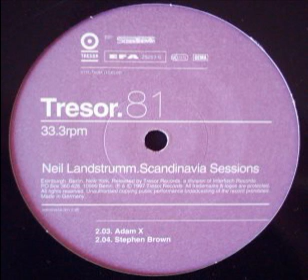Neil Landstrumm - Scandinavia Sessions (Tobias Schmidt Rmx)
[Tresor81] Neil Landstrumm - Scandinavia Sessions [Techno 1997]
Label:Tresor ‎– Tresor 81
Format:Vinyl, 12", 33 ⅓ RPM
Country:Germany
Released:1997
Genre:Electronic
Style:Abstract, Techno

Tracklist Scandinavia Sessions

1.01 Navario Sauro
1.02 Tobias Schmidt
2.03 Adam X
2.04 Stephen Brown